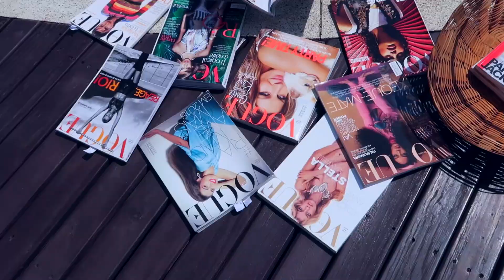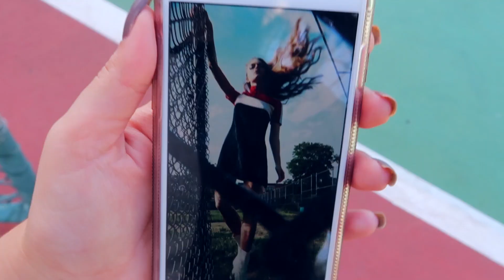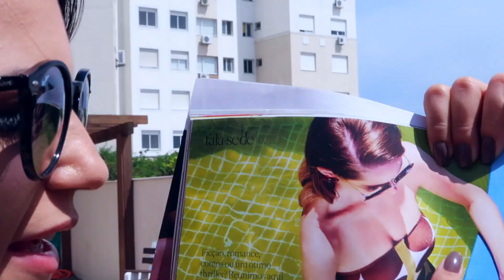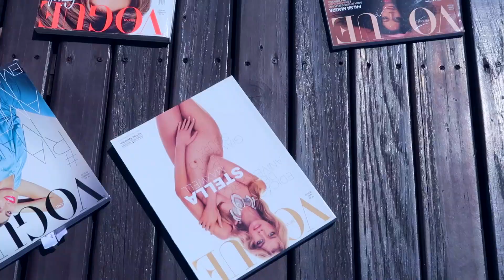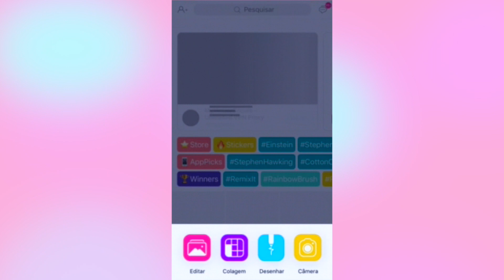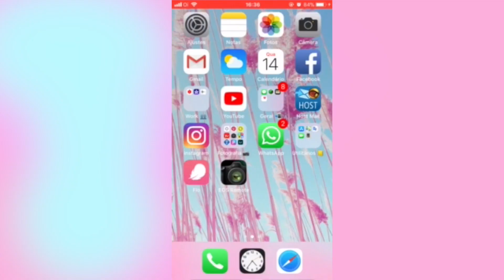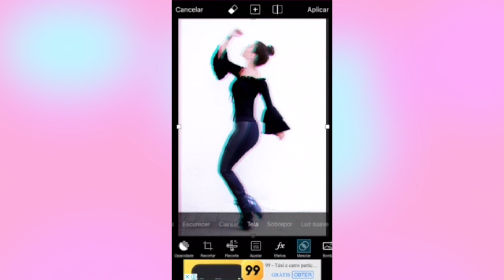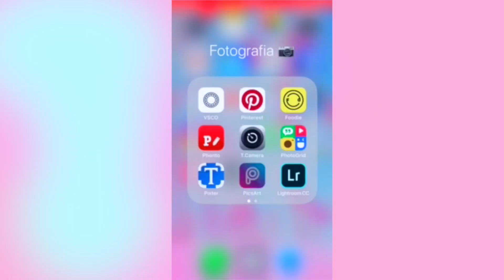Inspire-se em Editoriais de Moda!